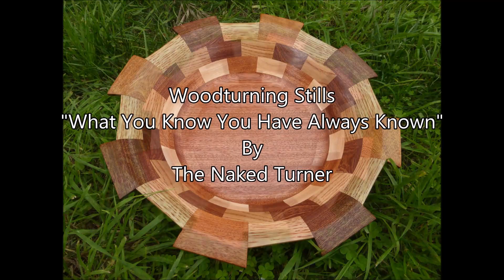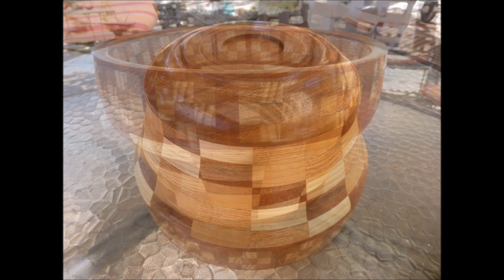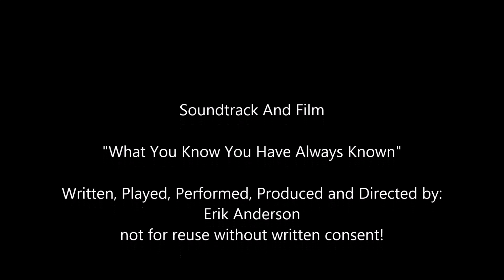Wooturning Stills By Naked Turner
Stills and a song